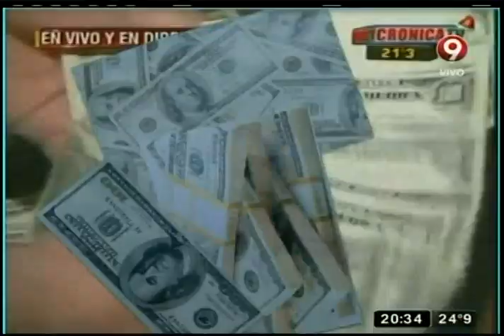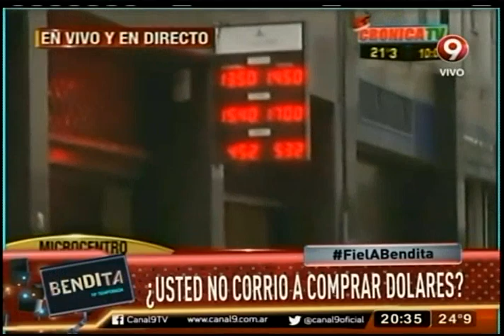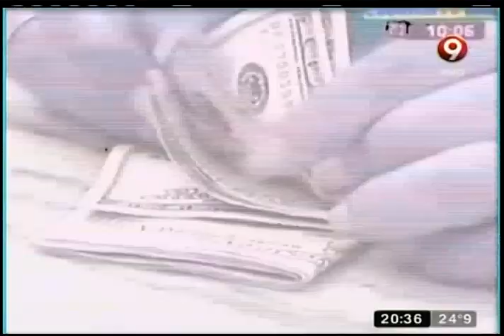¿Usted no corrió a comprar dólares?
A 14 pesos para la compra y 15 pesos para la venta estuvo hoy el dólar por lo que los Argentinos corrieron desesperados a comprarlo. Y cada hora bajaba más.